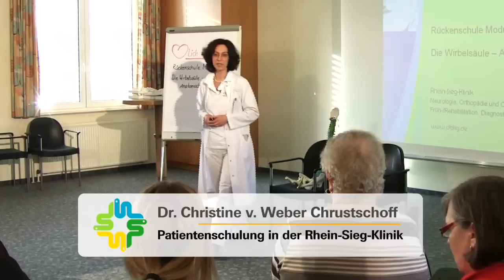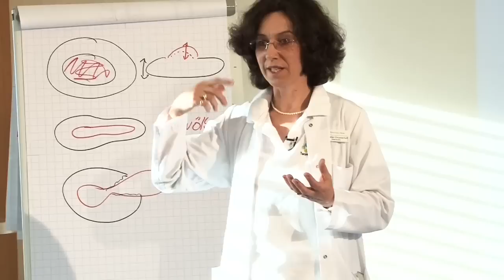Rhein-Sieg-Klinik, Beispiel einer Patientenschulung in der Dr. Becker Rhein-Sieg-Klinik Nümbrecht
Ein zentrales Element in der medizinischen Rehabilitation sind Patientenschulungen. Die Dr. Becker Unternehmensgruppe bietet zu den jeweiligen Indikationsbereichen unterschiedliche Patientenschulungen und Vorträge. Das Video zeigt ein Beispiel einer orthopädischen Patientenschulung aus der Dr. Becker Rhein-Sieg-Klinik Nümbrecht.